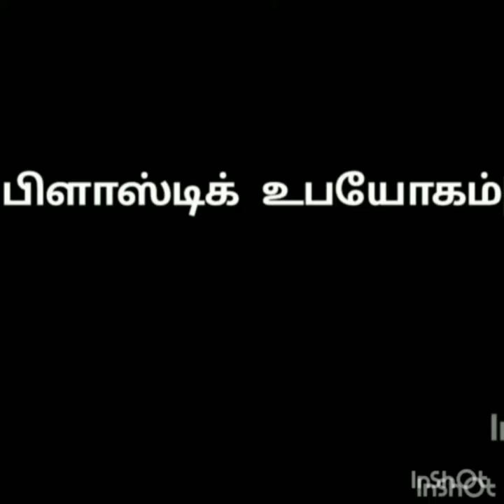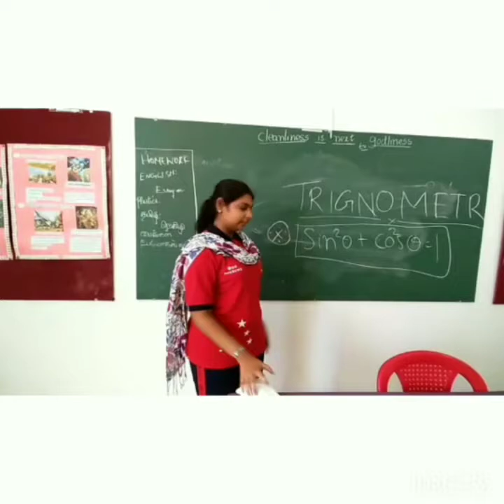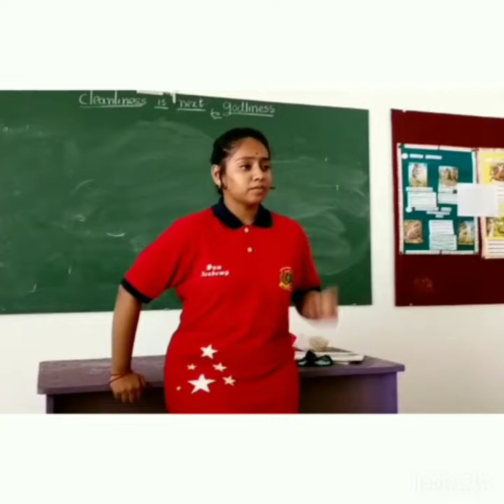short film on 'say no to plastic' | tamil short film | awareness video.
this video is a short film to create an awareness of disadvantages of using plastic.u don't n do not allow others to use plastic. please like share n subscribe to my channel Giant panda. thank u☺